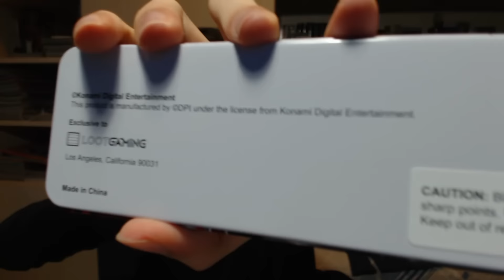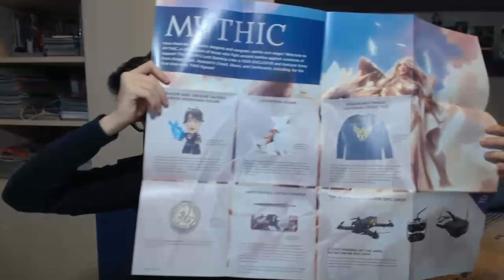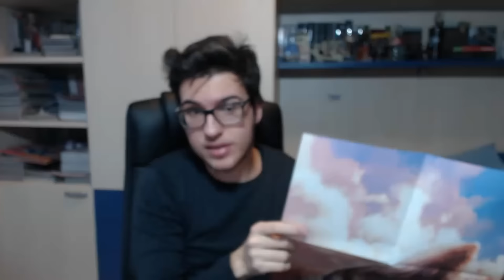Unboxing | Lootgaming: Novembre 2016 | "Mythic" | Assassin's Creed, Okami e Altro!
Per avere il 10% di sconto su LootCrate usa il codice: ELIT117 e
Buona visione!